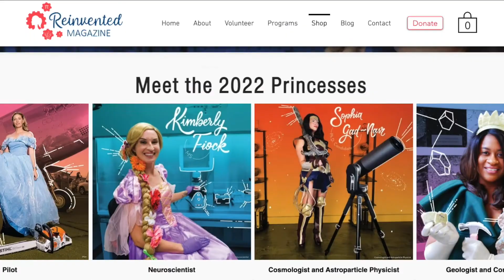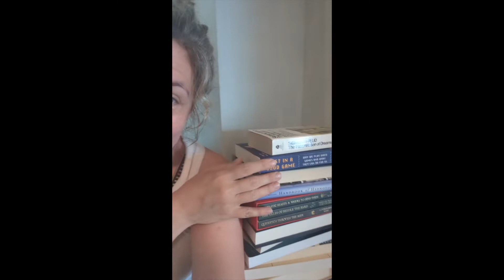Princesses with Power Tools 2023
I was honored to be included in this year's Princesses with Powertools calendar from Reinvented Magazine. Here is a bit about the initiative and behind the scenes of what it took to make a scientist turn princess.